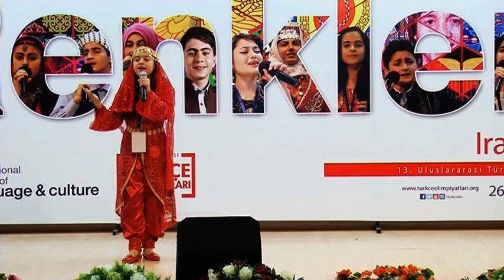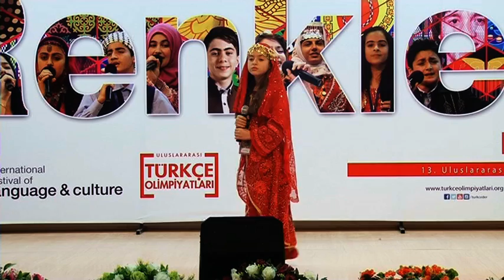ANADİLİ TÜRKÇE ŞİİR Zeynep Berra Tokar Atiyi karanlık Görerek Ronaki İlkokulu 2